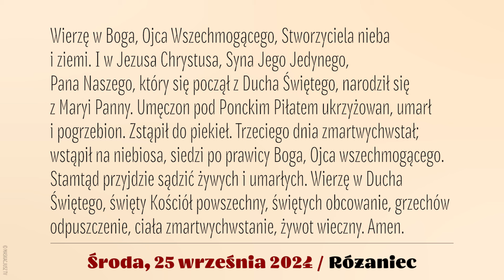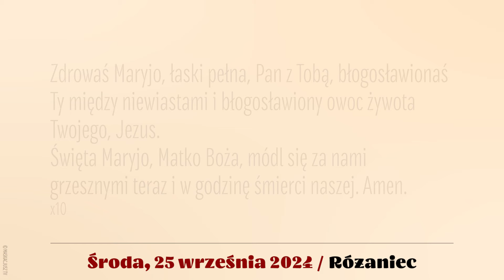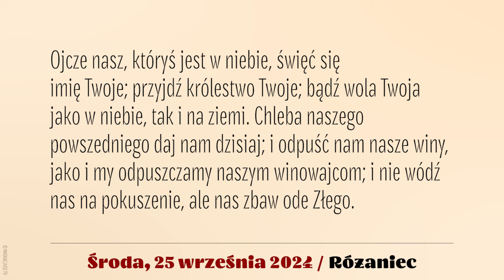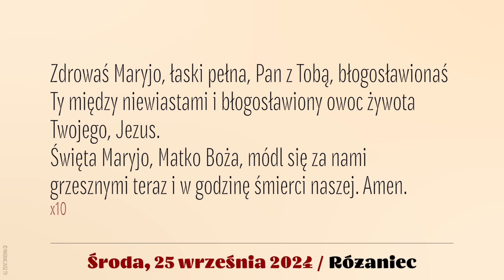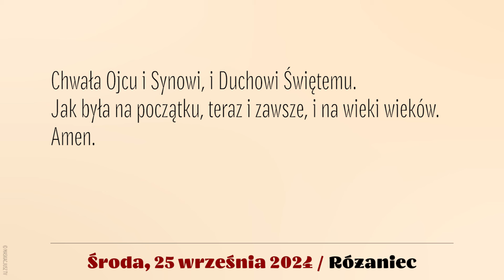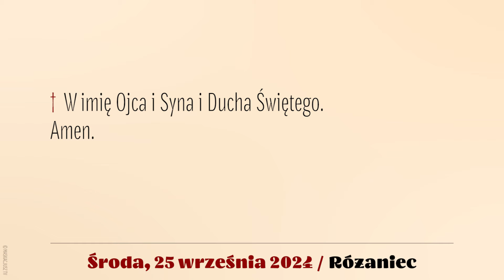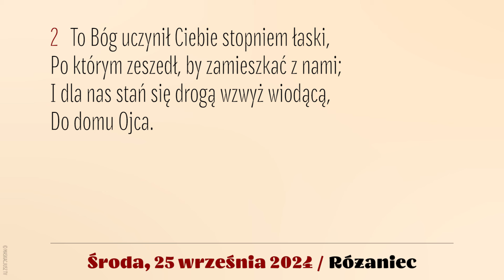Różaniec | 25 września 2024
25 września 2024
Środa